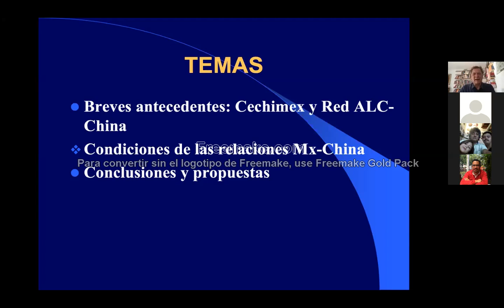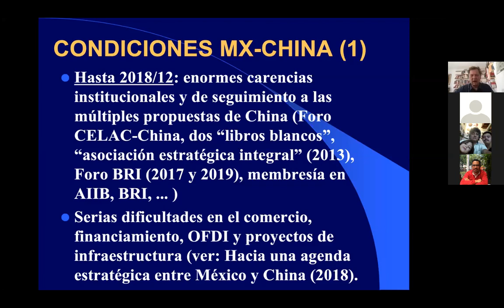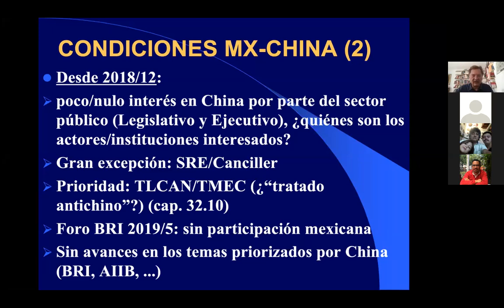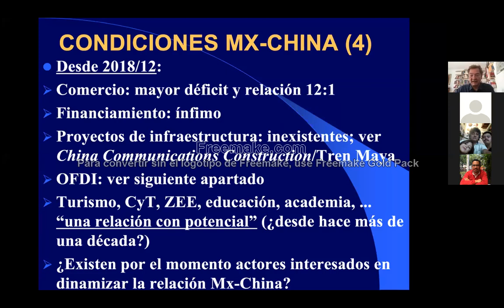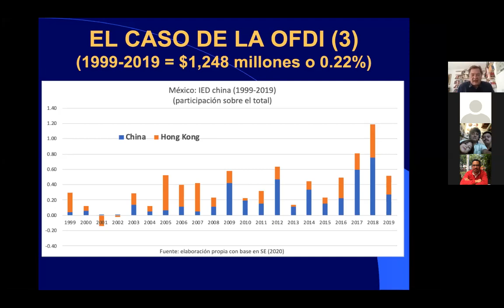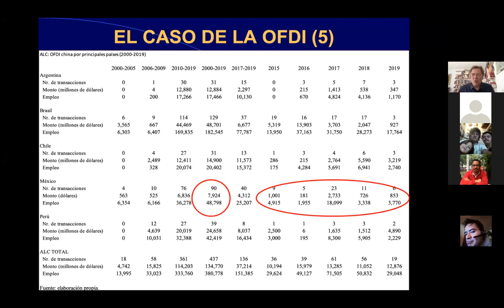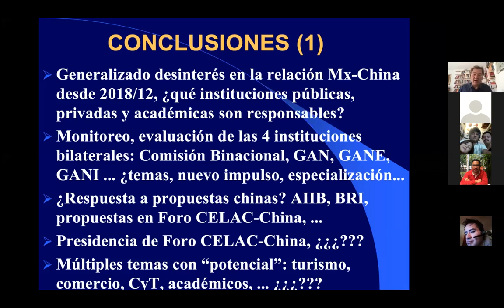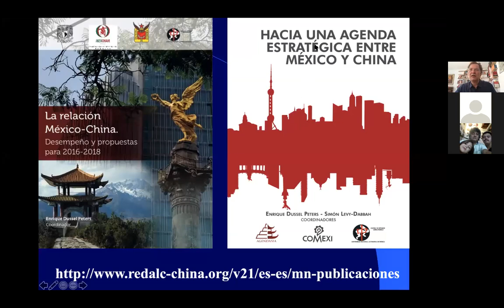CONDICIONES Y RETOS DE LA RELACIÓN MÉXICO-CHINA EN 2020. El caso de la inversión extranjera directa.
Conferencia del 6 de mayo del 2020
CONDICIONES Y RETOS DE LA RELACIÓN MÉXICO-CHINA EN 2020. El caso de la inversión extranjera directa. ENRIQUE DUSSEL PETERS.
Ciclo de conferencias del Cechimex 2020-2.

Cechimex
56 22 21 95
Yolanda Trápaga Delfín, Enrique Dussel Peteres
En Youtube:
              @Centro de Estudios China-México FE UNAM